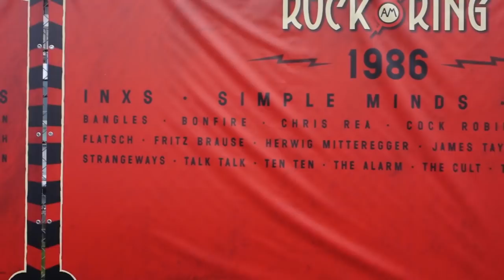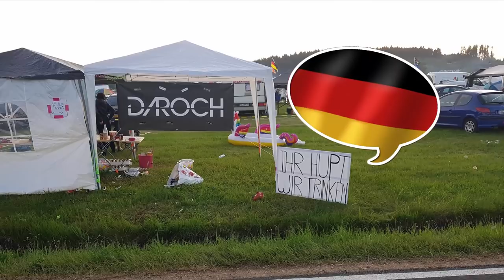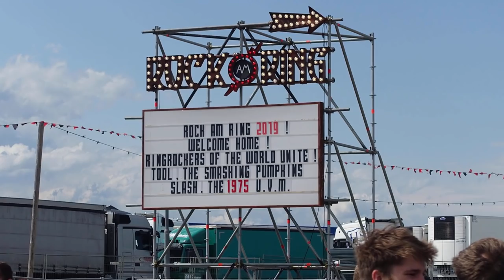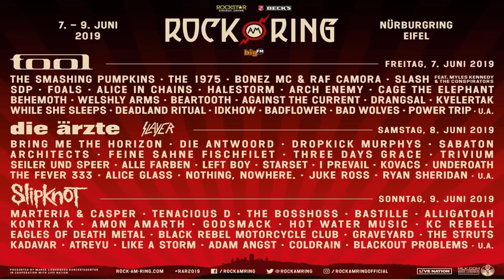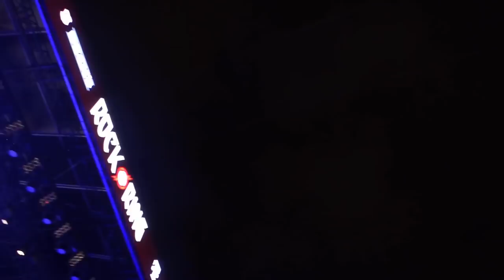Rock am Ring 2019: Epic Highlights from Tool, Alice in Chains, and Slash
Rock am Ring 2019: Experience the best moments from one of Europe’s biggest rock festivals! Watch as Tool, Alice in Chains, and Slash (with Myles Kennedy) deliver unforgettable performances. Get a front-row seat to the electrifying atmosphere and behind-the-scenes excitement at this iconic festival in Nürburg, Germany.

🎸 Highlights:

Tool’s mesmerizing set that captivated the crowd.
Alice in Chains battling harsh winds to deliver a killer performance.
Slash and Myles Kennedy rocking the stage with legendary solos.
Join me as I share insider commentary and take you through the ultimate Rock am Ring experience. If you love rock and music festivals, this is a must-watch!

00:00 Introduction: Arriving and Campsite Impressions at Rock Am Ring 2019
02:49 Day 1 Highlights: Deadland Ritual at Rock Am Ring 2019
03:46 Unforgettable Moments with Halestorm - Day 1 Vlog
06:10 Grunge Vibes with Alice In Chains - Day 1 Vlog
07:53 Shredding with Slash Feat. Myles Kennedy & The Conspirators - Day 1 Vlog
10:11 Grooving with The Smashing Pumpkins - Day 1 Vlog
12:08 Epic Performance by Tool - Day 1 Vlog

Jan Müller
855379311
Packstation 118
59755 Arnsberg
Germany